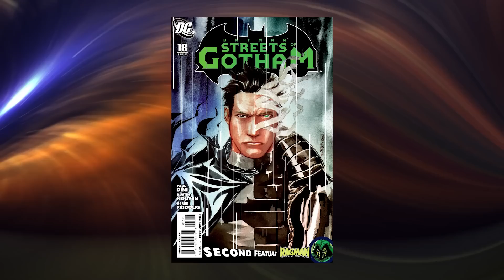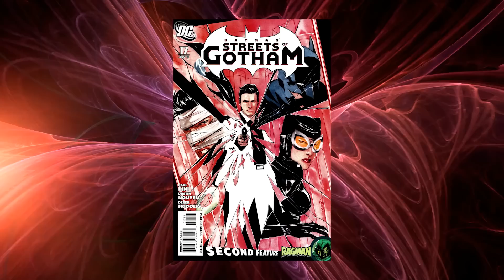Bedbug Origins - This New Terrifying Batman Villain Will Sink Your Soul By His Acts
Bedbug Origins - Batman Villain